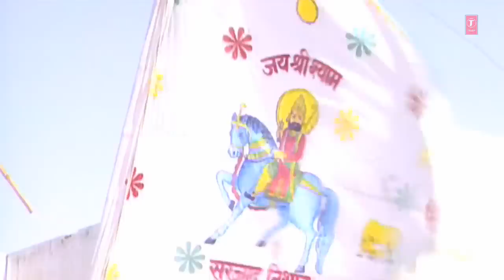Khatu Mein Chal Ke Tu Aaja By Ramavtar Sharma [Full Song] I Shyam Ka Darshan Karlo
Krishna Bhajan: Khatu Mein Chal Ke Tu Aaja
Album Name: Shyam Ka Darshan Karlo (Khatu Shyam Bhajan)
Singer: Pt. Ram Avtar Sharma
Composer: Hans Raj & Party
Lyrics: Bheemsen Bhiwani
Music Label: T-Series